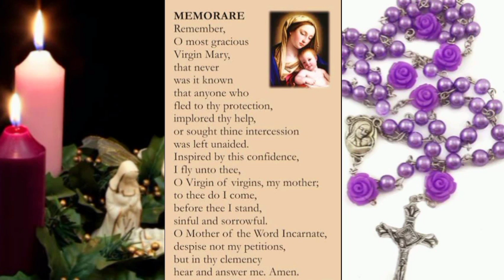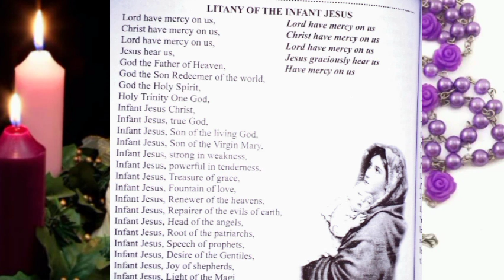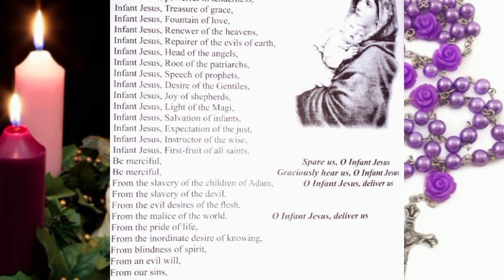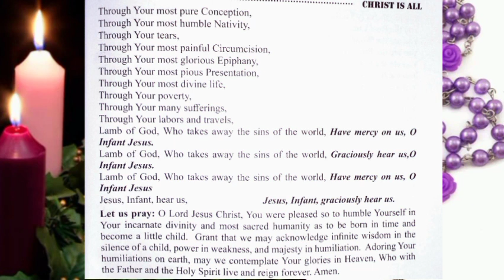SATURDAY JOYFUL MYSTERY,DIVINE MERCY|ROSARY PRAYERS ROUTINE (16th Dec '23)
Shalom thank you for coming together lets pray today's